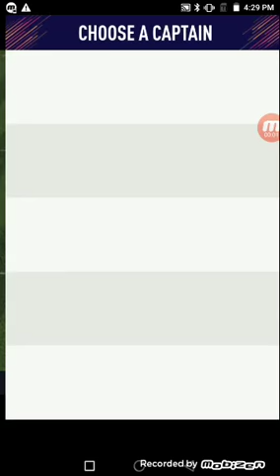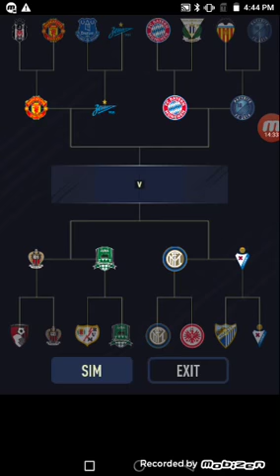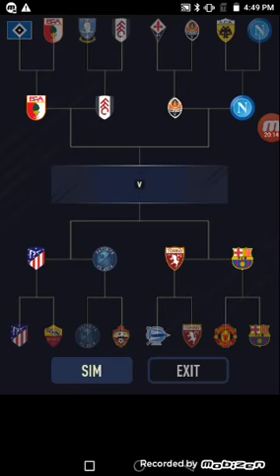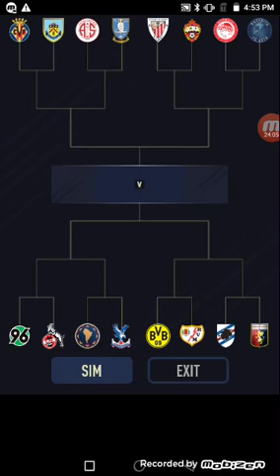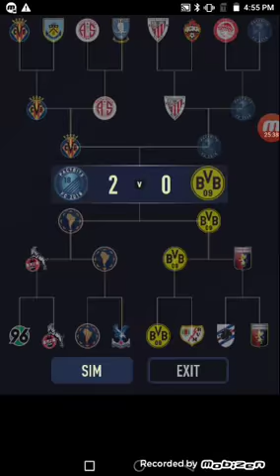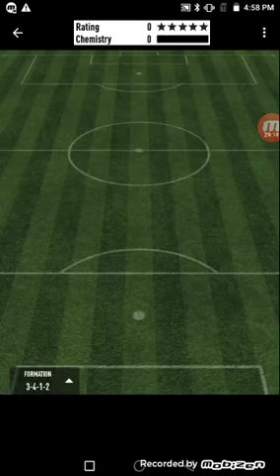fut draft 18 pacybits best draft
fut draft 18 pacybits best draft fut draft game play how to play fut draft drawing in different languages. This is the translation of the word "drawing"